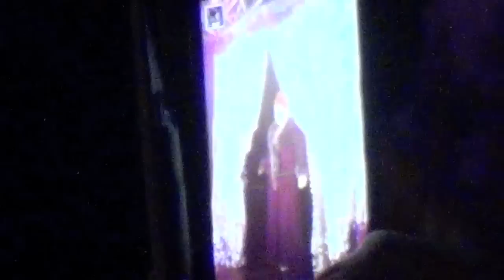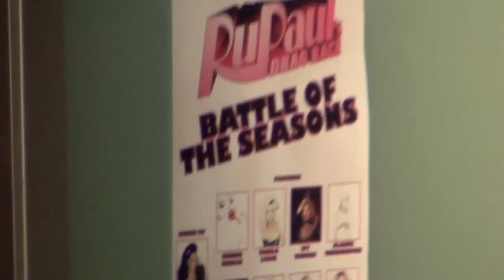Victoria "Porkchop" Parker: "A Skyfall Roar" @ Showgirls!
Victoria "Porkchop" Parker performs a double dose of song: "Skyfall" by Adele and "Roar" by Katy Perry @ February 3rd 2014's Showgirls, the weekly Monday night Drag-stravaganza @ Micky's in West Hollywood. Shot by Myles Matisse.